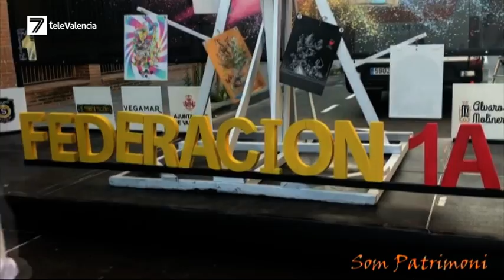PREMIS BURUMBALLA 2021